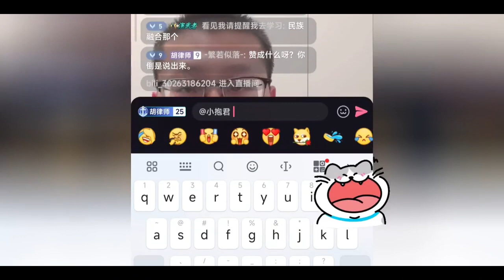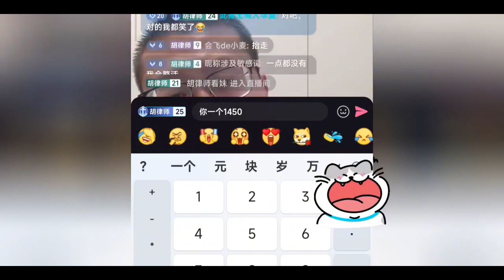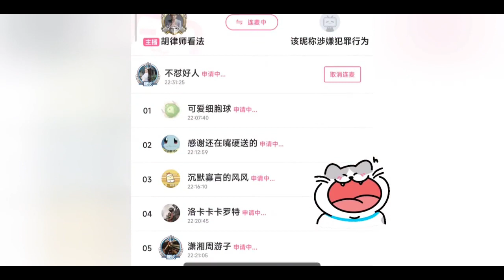读稿带节奏患者 胡律师你是资本家的代言人 你不替底层发声